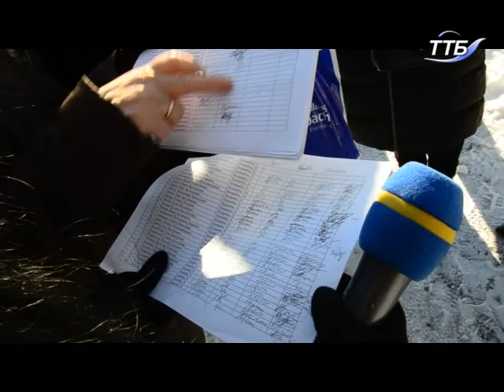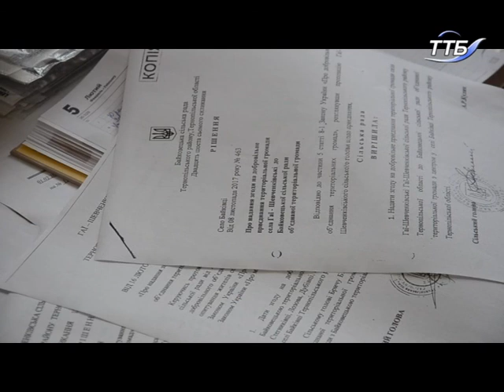Село на Тернопільщині приєднують до ОТГ проти волі частини людей